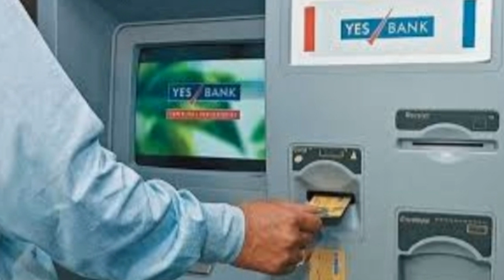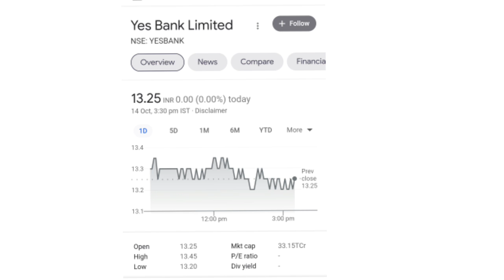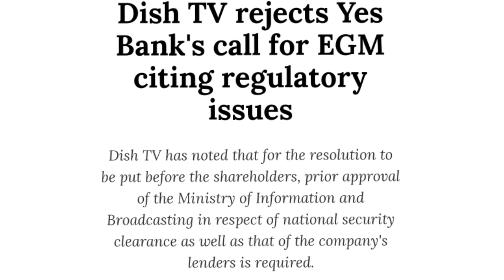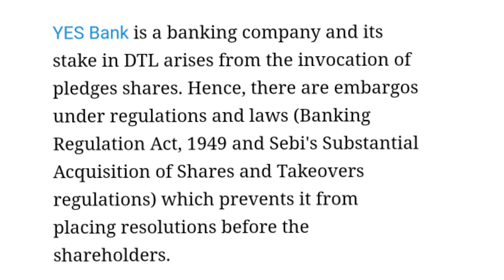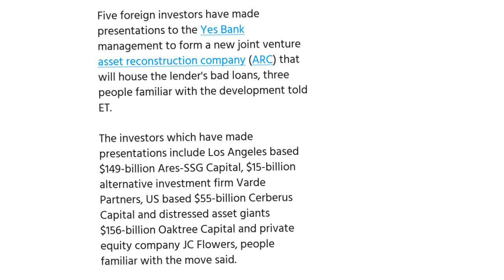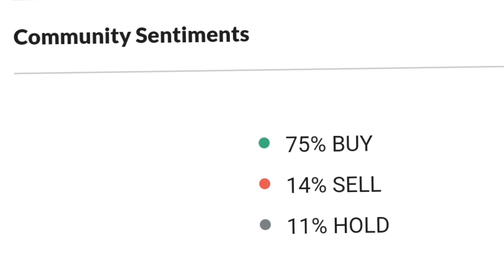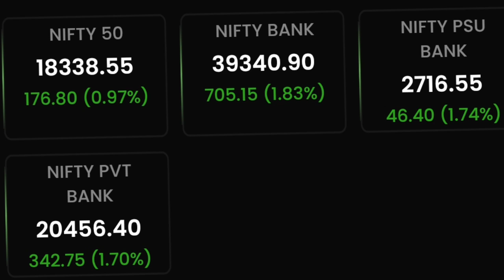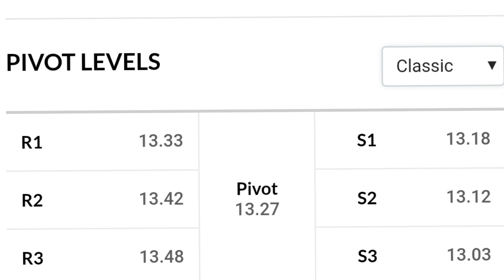yes bank latest news l yes bank l yes bank share l yes bank latest news today l yes bank q1 results